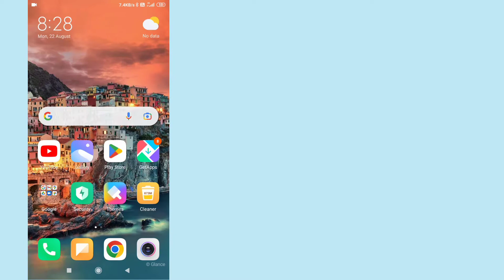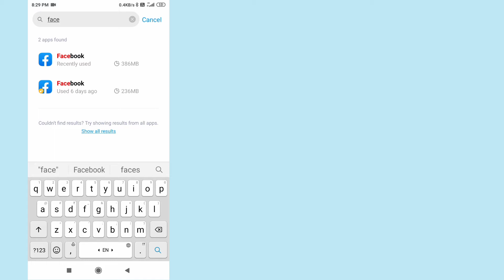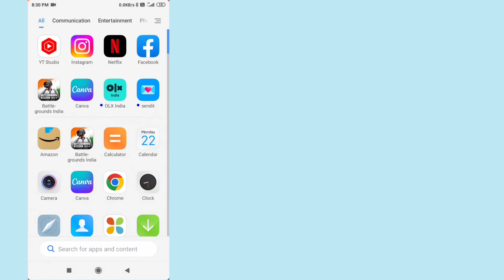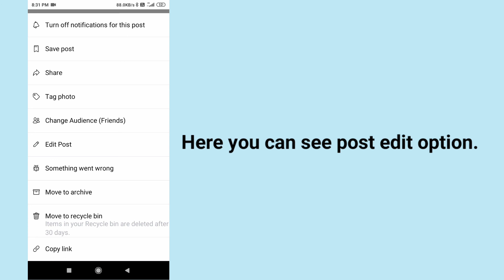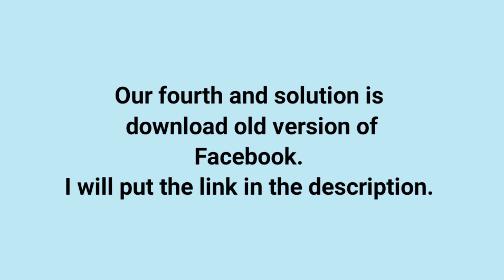fix no edit option in Facebook post (2022) | How to edit post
Today I will show you how to fix facebook not showing post edit option.

Facebook old version download link.